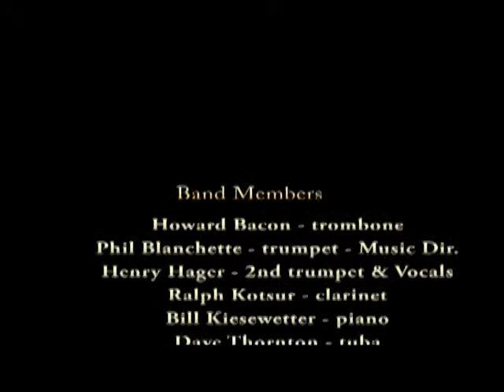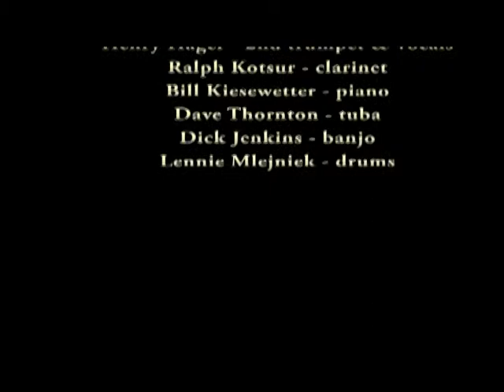I Want A LIttle Girl - Dixielanders Jazz Band Ft. Myers FL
The Dixielanders Jazz Band was formed in 2007, and performs seasonally ( Jan. - Mar.) in Ft. Myers and surrounding communities.  This video was recorded courtesy of Brandon Garver ( Steele Advertising ) in Jan. 2014 at the Fleamaster Music Hall in Ft. Myers. FL.
Band Members:
Phil Blanchette - trumpet & Music Dir.
Ralph Kotsur - clarinet
Howard Bacon - trombone
Henry Hager - vocalist - 2nd. trumpet
Bill Kiesewetter - piano
Dave Thornton - tuba - 2nd trombone
Dick Jenkins - banjo
Lenney Mlejniek - drums.